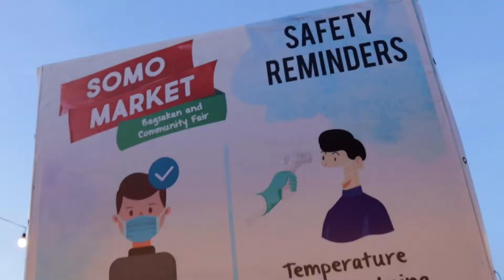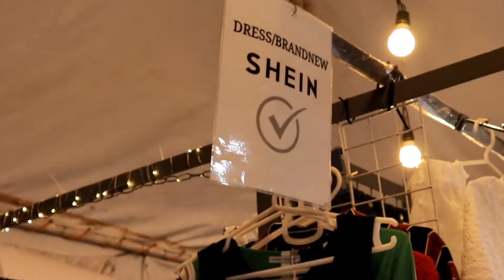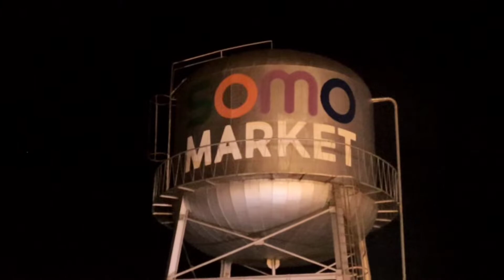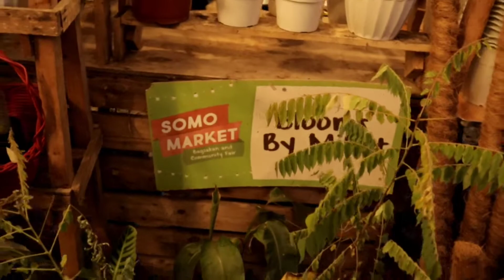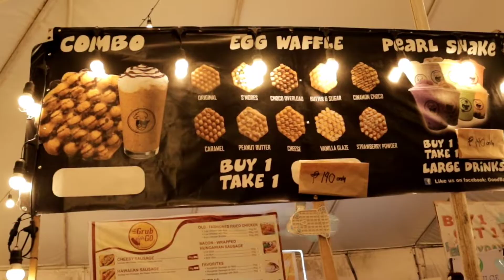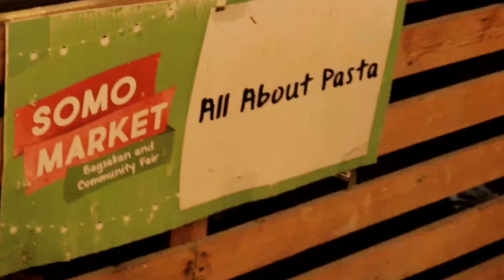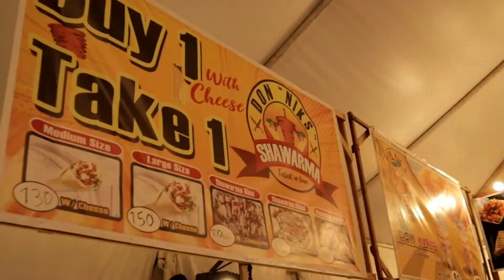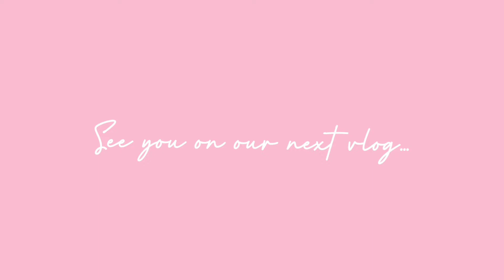SOMO Market | Foods, Plants, Clothes, etc | Celine Macaraeg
Somo Weekend Market in Molino Bacoor Cavite.

Sorry for the shaky video. Lessons learned. Bawi ako next time. 😁✌️

Camera Used:
📸 : Canon m50